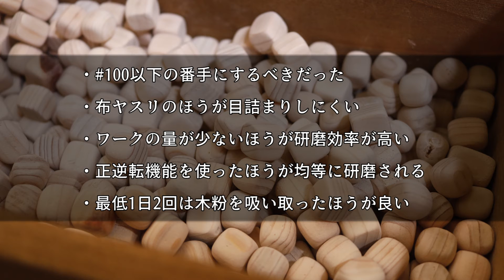ひのきチップを回転バレル研磨機で作れるのか試してみた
ひのき・松・杉などのキューブ状のチップは、使い物にならない短い端材から作ることができるので、もったいない精神を持っている人にはおすすめの端材利用法です。

ひのきチップは枕やクッションの素材として使えるようです。また、DIYで使用頻度の高い針葉樹は吸放湿性能が優れた多孔質構造なので、湿度の低い日に天日干しして放湿させれば、除湿剤や消臭剤としても利用することができます。

回転バレル研磨機だと角を丸くするのに時間がかかりますが、密閉された容器の中で研磨するので粉じんが周辺に飛散されないことと、研磨後の掃除に手間がかからないメリットがあります。容器内に溜まった粉じんの吸引は、はぼきのようなノズルが最適でした。

ちなみに、ポリッシャーを利用した研磨機だと短時間で作ることができます。しかし、ブラシモーターだと毎日連続使用しているとブラシが消耗しますし、プロ用のポリッシャーや回転バレル研磨機（中型以上）はいいお値段なので、チップ用のバレル研磨機や水平回転研磨機を自作したいと考えています。

ポリッシャーで作った動画はこちらからどうぞ
卓上回転バレル研磨機の使い方を開設したページはこちらからどうぞ